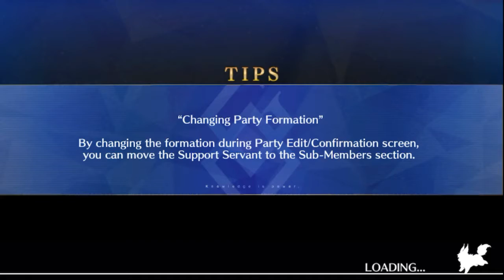FGO: Christmas 2019 CQ: Musashi Why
Musashi got the crit I needed least and got the entire frontline killed.

Also the boosted monkeys named the group that (see League of Legends videos).